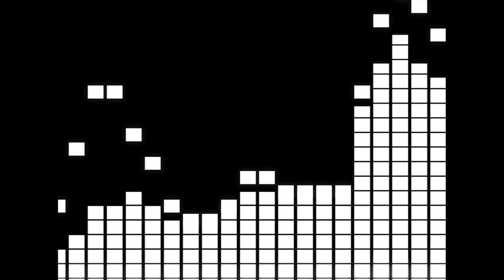Каже Обойма Закрой за мной дверь, я ухожу